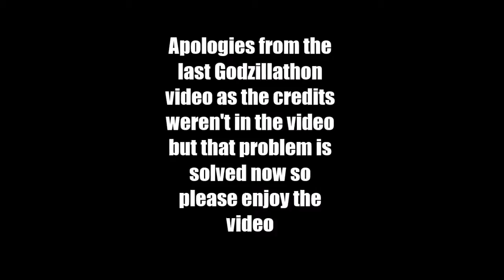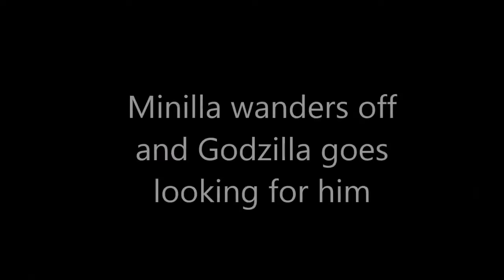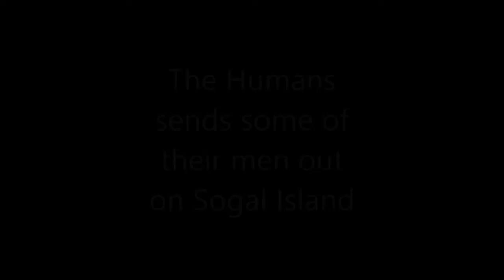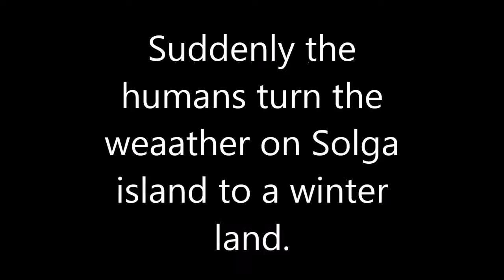Godzillathon #8 Son of Godzilla (G.D.B.R Game)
I know the Super Xs weren't in the original film but there weren't any tanks nor any boats in the game.

Music and Remixed Themes of Music by: OMGITSGODZILLA, VINNIE DEGREGORY, AKIRA IFUKUBE, MASARU SATO, KOCHI SUGIYAMA, DAVID ARNOLD, TAKAYUKI HATTORI, MICHIRU OHSHIMA, SUM41, AND ALEXANDER DESPLAT